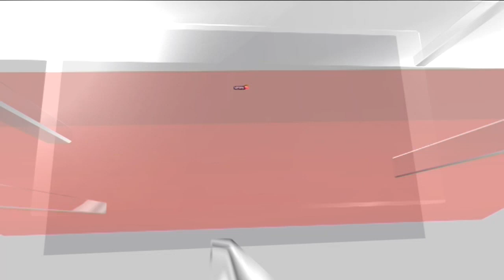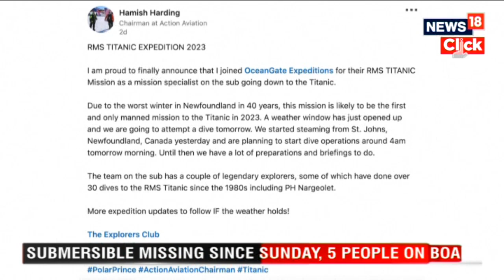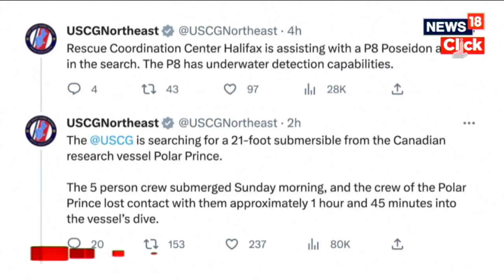Titanic Submarine Missing: Why The Missing Titanic Sub Is Capturing The World’s Imagination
Around the world, the story of the missing Titanic submersible and its rescue operation's race against time has been riveting onlookers.

People have been glued to their television screens, fascinated by maritime experts detailing the hurdles for rescue efforts in a vast expanse of sea. They have been watching their phones, bracing for news alerts about the fate of a crew of seafaring explorers and billionaires who vanished this week after plunging into the ocean's depths to see the storied century-old wreck.